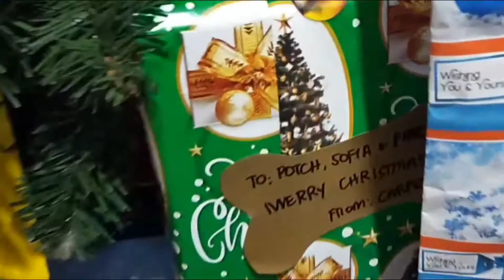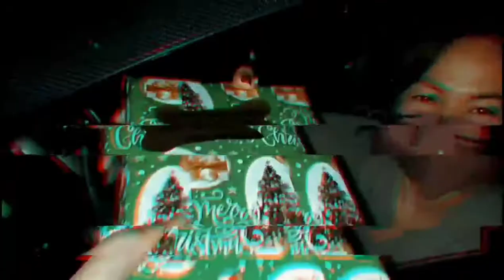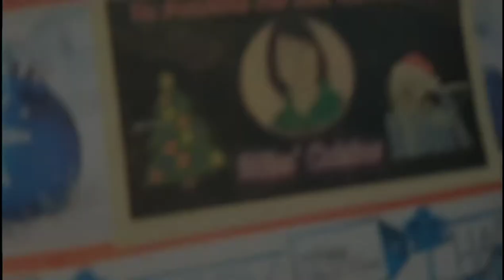CHRISTMAS PRESENTS 2020 | OPENING OUR GIFTS | HAPPY HOLIDAYS | POTCHIFIA THE SHIH TZU PAWMILY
We wish you all a Merry Christmas and Happy Holidays! We are not only grateful for our Christmas presents but most of all for all your love and support. Hope you all had a safe and happy Christmas with your love ones.